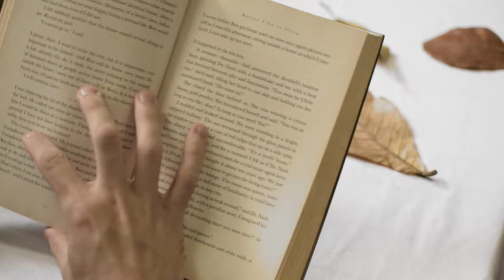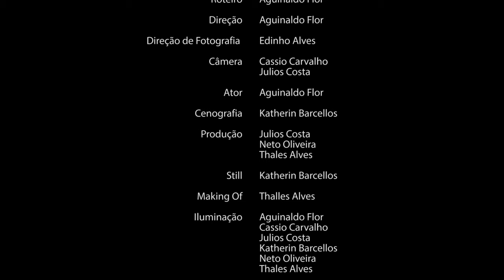As Cores das Estações (Curta-Metragem)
Curta-metragem de conclusão de curso.

Sinopse: A partir de um fim de relacionamento, um escritor decide escrever o seu primeiro livro: “As Cores das Estações”. Ao longo de um ano, passando pelas quatro estações, o escritor tem sua rotina apresentada de forma poética em cenas que se passam em seu apartamento e fora dele.

Argumento, Roteiro e Direção: Aguinaldo Flor
Direção de Fotografia: Edinho Alves
Câmera: Cássio Carvalho, Edinho Alves
Ator: Aguinaldo Flor
Cenografia: Katherin Barcellos
Produção: Julios Costa, Neto Oliveira, Thales Alves,
Still: Katherin Barcellos
Making Of: Thalles Alves
Iluminação: Aguinaldo Flor, Cassio Carvalho, Julios Costa, Katherin Barcellos, Neto Oliveira, Thales Alves
Montagem - Edição - Finalização: Aguinaldo Flor
Supervisão: Edinho Alves